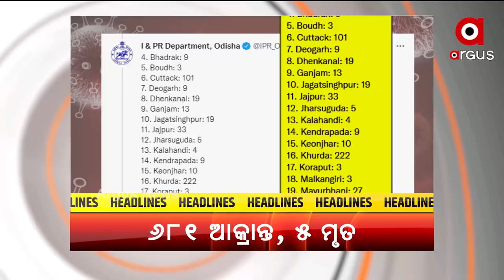Headlines 12PM | 4th September 2021 | Argus News